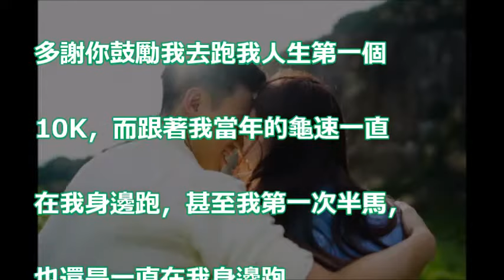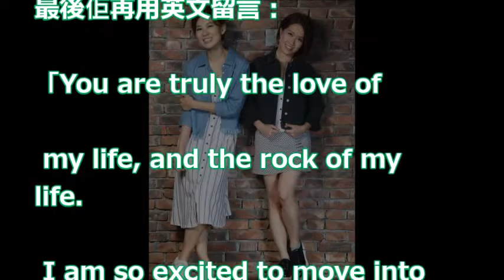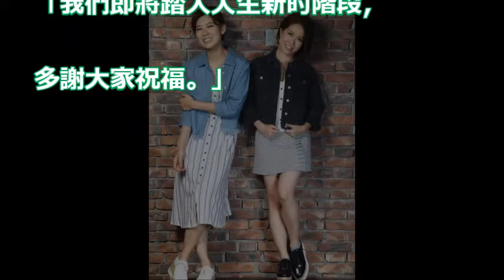【宣佈訂婚】拍拖8年男友求婚成功 31歲Robynn踏入人生新階段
如果卡通是真人｜還原版｜七八動漫金曲 (二) ｜【頑GAME X 勾破七八】Feat. 大亂鬥

如果卡通是真人 ｜惡搞版｜七八動漫金曲(一)｜【頑GAME X 勾破七八】Feat. 大亂鬥

那些陪七八年級生長大的動漫歌曲 (一) 神還原對照版｜七八動漫金曲｜【頑GAME X 勾破七八】

如果卡通是真人｜翻拍版｜七八動漫金曲(一)｜【頑GAME X 勾破七八】Feat. 大亂鬥